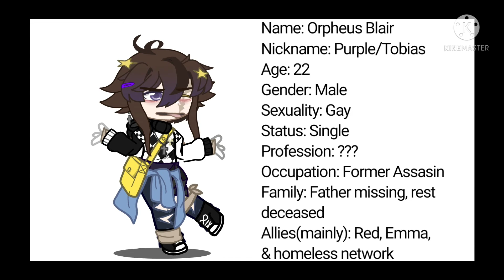I can break your fucking spine (OC from daydreaming) Read Desc.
My oc's are heavely inspired from different fandoms and tv shows like genshin impact, dsmp, sherlock, and a lot more.
these are just OC's I made while daydreaming
I probably won't make much more dsmp content but I want to make a video where bench trio meets my 3 main OC's, the ones in this video.
These OC's have a full story in my head so I'll be posting probably about them from now on.